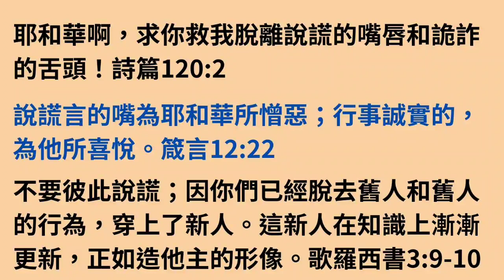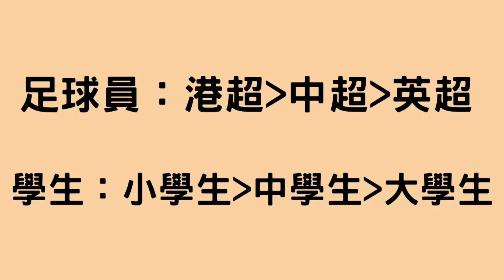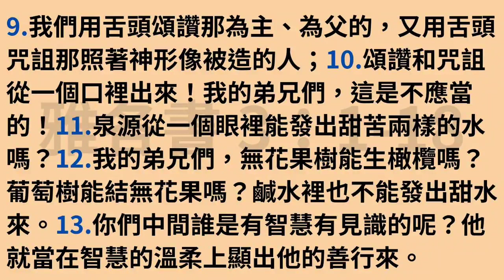【耶老閒】基督徒唔會講大話？信耶穌特別信得過？邊個話架？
雅各書 3：1-18
1. 我的弟兄們，不要多人作師傅，因為曉得我們要受更重的判斷。
2. 原來我們在許多事上都有過失；若有人在話語上沒有過失，他就是完全人，也能勒住自己的全身。
3. 我們若把嚼環放在馬嘴裡，叫他順服，就能調動他的全身。
4. 看哪，船隻雖然甚大，又被大風催逼，只用小小的舵，就隨著掌舵的意思轉動。
5. 這樣，舌頭在百體裡也是最小的，卻能說大話。看哪，最小的火能點著最大的樹林。
6. 舌頭就是火，在我們百體中，舌頭是個罪惡的世界，能污穢全身，也能把生命的輪子點起來，並且是從地獄裡點著的。
7. 各類的走獸，飛禽，昆蟲，水族，本來都可以制伏，也已經被人制伏了；
8. 惟獨舌頭沒有人能制伏，是不止息的惡物，滿了害死人的毒氣。
9. 我們用舌頭頌讚那為主、為父的，又用舌頭咒詛那照著神形像被造的人；
10. 頌讚和咒詛從一個口裡出來！我的弟兄們，這是不應當的！
11. 泉源從一個眼裡能發出甜苦兩樣的水嗎？
12. 我的弟兄們，無花果樹能生橄欖嗎？葡萄樹能結無花果嗎？鹹水裡也不能發出甜水來。
13. 你們中間誰是有智慧有見識的呢？他就當在智慧的溫柔上顯出他的善行來。
14. 你們心裡若懷著苦毒的嫉妒和紛爭，就不可自誇，也不可說謊話抵擋真道。
15. 這樣的智慧不是從上頭來的，乃是屬地的，屬情慾的，屬鬼魔的。
16. 在何處有嫉妒、紛爭，就在何處有擾亂和各樣的壞事。
17. 惟獨從上頭來的智慧，先是清潔，後是和平，溫良柔順，滿有憐憫，多結善果，沒有偏見，沒有假冒。
18. 並且使人和平的，是用和平所栽種的義果。